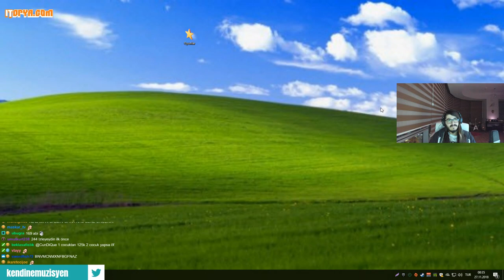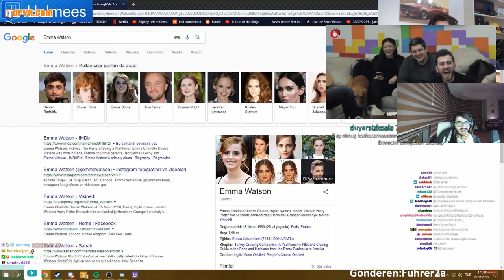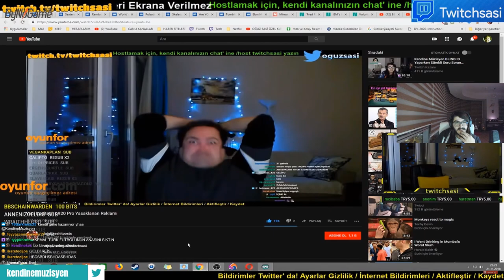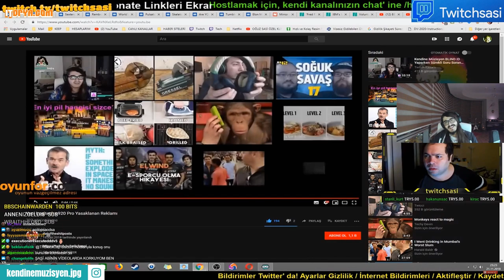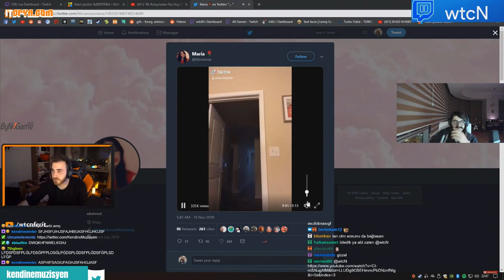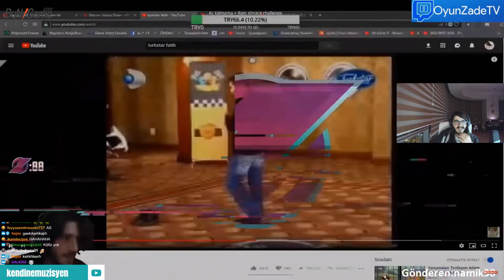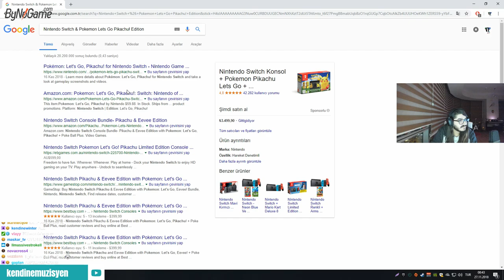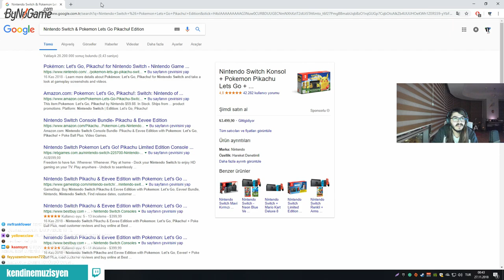Kendinemüzisyen Twitch Edits #245 izliyor